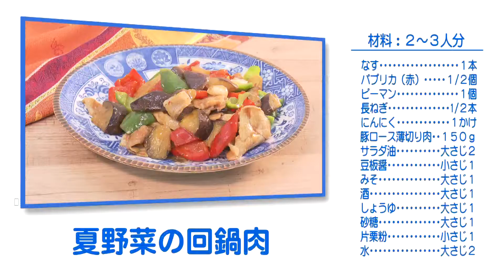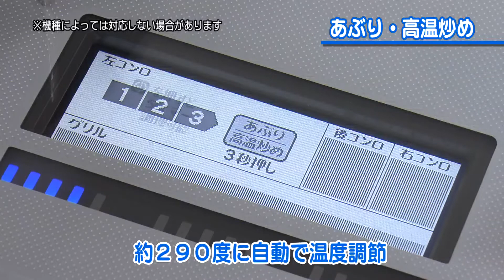【ヤミーの3ステップクッキング】夏野菜の回鍋肉（2017年7月19日放送）